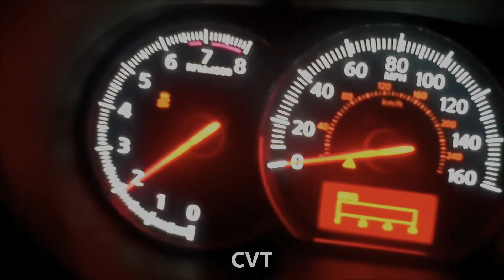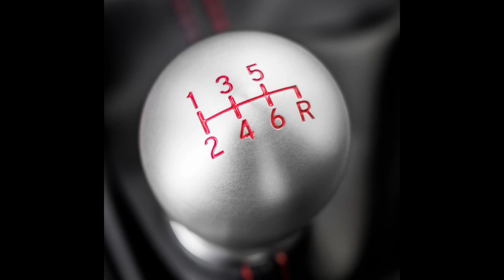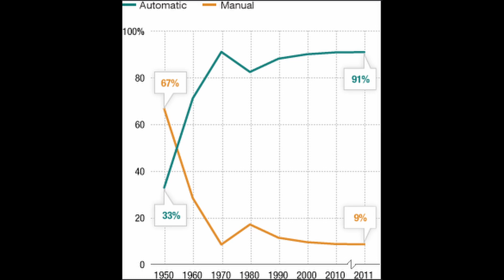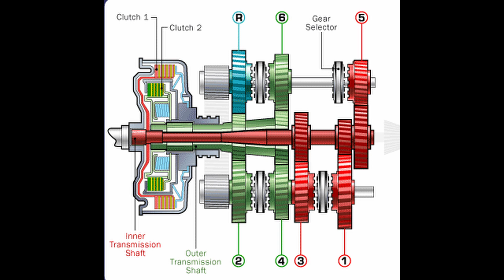Manual Transmissions Are Gone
Why Are Manual Transmissions Disappearing

Thanks for being here! Together, let’s create something amazing.